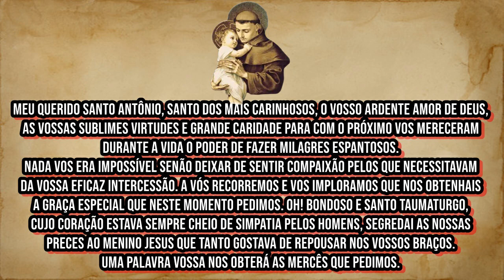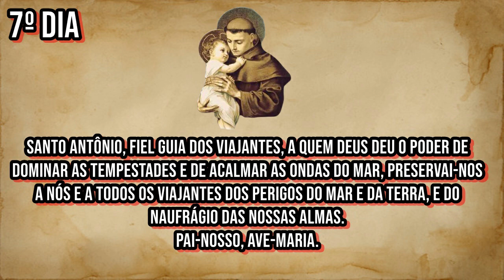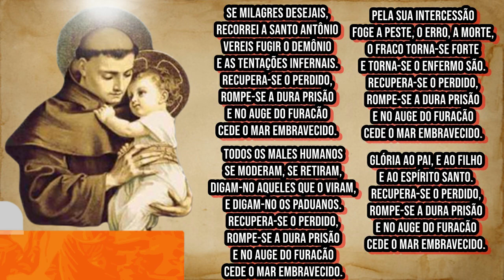Trezena de Santo Antônio - 7º Dia - O Poder da Fé.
🔴Sétimo Dia Santo Antônio, fiel guia dos viajantes, a quem Deus deu o poder de dominar as tempestades e de acalmar as ondas do mar, preservai-nos a nós e a todos os viajantes dos perigos do mar e da terra, e do naufrágio das nossas almas. Pai-Nosso, Ave-Maria,

🔴 TERAPIAS OFERECIDAS.
WhatsApp de atendimento: 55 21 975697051
Mesa Radiônica: R$125,00
10:00H ÀS 19:00H.

✅Doações:
Banco Bradesco
Agência: 2379-5
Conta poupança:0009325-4